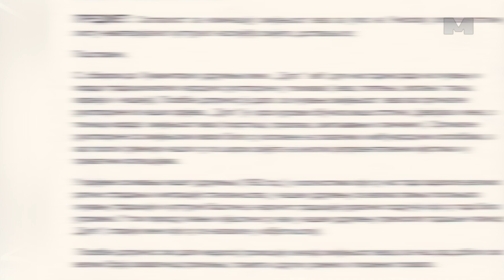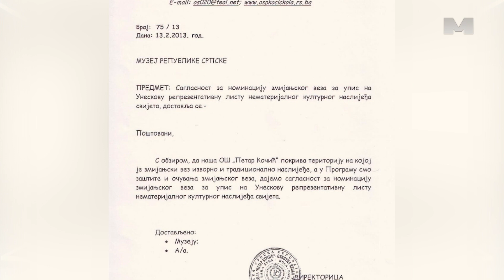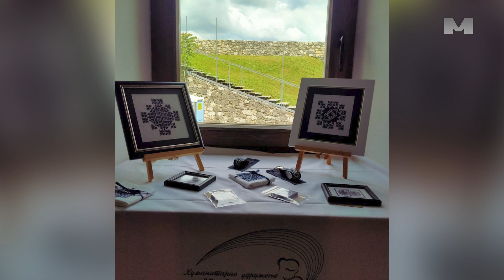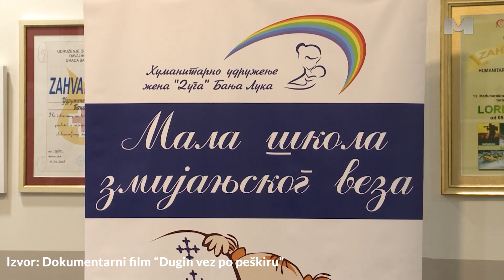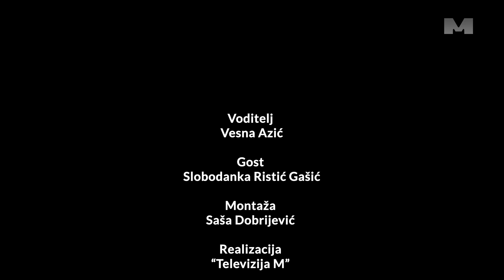Aktuelno - Zmijanjski vez